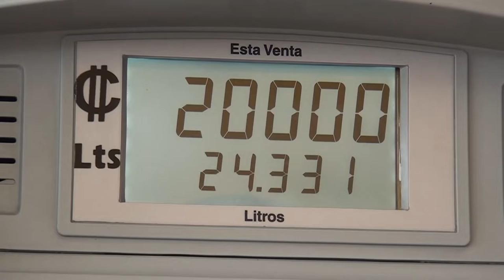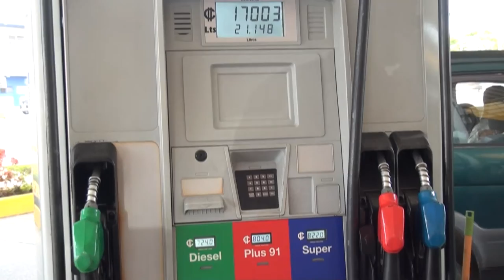Solicitan una nueva rebaja en los combustibles, gasolina super bajaría 55 colones